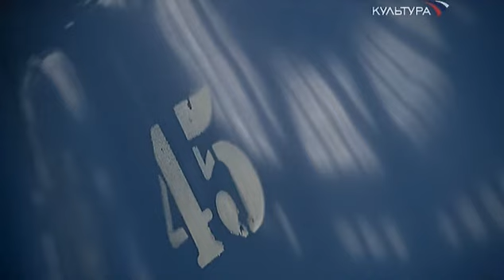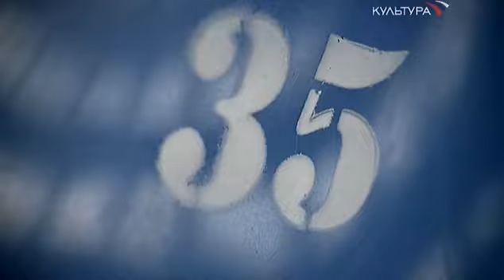Зал Столетия во Вроцлаве. Здание Будущего